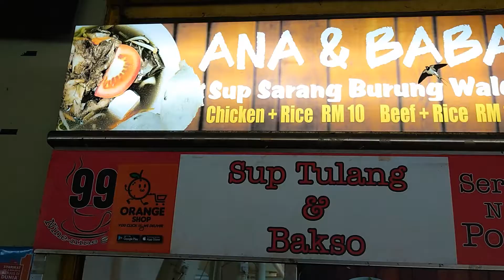Bakso special Demak laut#Malaysian Street Food#resepbakso#streetfood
Hi teman-teman om kita cari bakso yang paling enak yang terdapat di kuching ini.Kebetulan kat Demak Laut di daerah Kuching Sarawak ini ada  stall yang menjual bakso yang sedap teman-teman.Tokey mai kasi bongkar rahsianya buat kuah bakso yang super enak ini.Pengusaha bakso ini membuat resepi bakso daging sapi kenyal tanpa pengawet teman-teman.Tokey tengok cara membuat bakso ni teman.Dari pengamatan Tokey tak jugak susah nak membuatnya,cuma air tangan dari seseorang itu berbeza caranya dan kuncinya adalah dari air tangan seseonrang.Selamat menonton ya teman-teman.